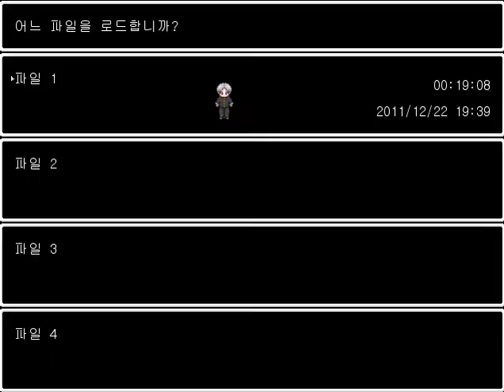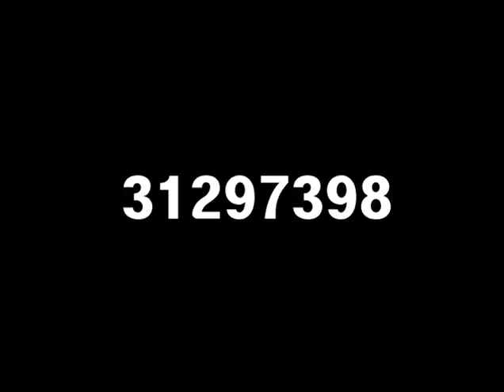Let's Play!: Hakkyo Oni (Part 3)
In this episode: I have yet another friend with me this time, going by the name of Dignified. Her and I carry forth to try to bait out the Oni's scripted arrival and have... quite a hard time exactly shaking him due to the shift button. Meanwhile, we make a disturbing discovery of that we are being watched. Then, we find a fireplaceand fall down a hole along with finding a key to the hidden vault to soon find an Oni guarding another reunion~